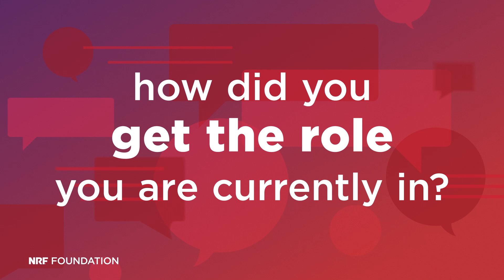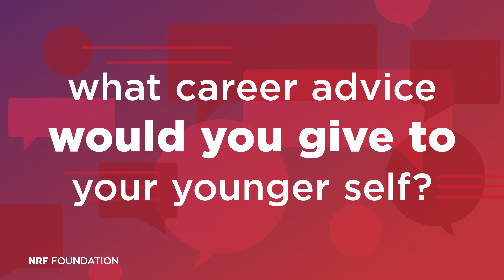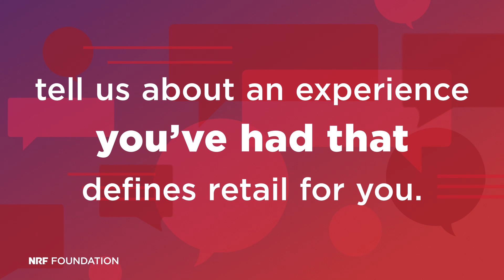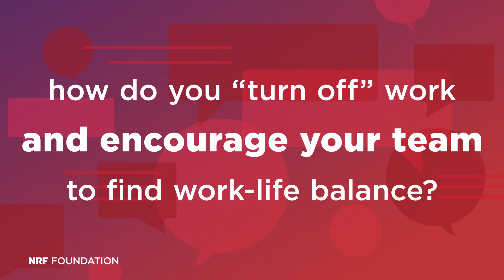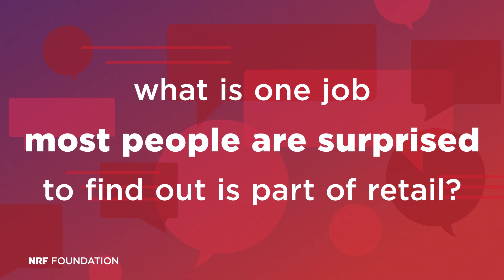NRF Foundation 20 Questions with PepsiCo's Dr. Athina Kanioura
PepsiCo Chief Strategy & Transformation Officer Dr. Athina Kanioura is one of the dynamic leaders on The List of People Shaping Retail’s Future 2025. Kanioura will be celebrated at the NRF Foundation Honors this January in New York City alongside fellow impactful retail leaders. In this episode of NRF Foundation's 20 Questions, Kanioura reflects on her career.

The NRF Foundation connects people to an industry that’s a great place to start and a great place to grow. Since 2015, the NRF Foundation Honors has raised the funds to continue to provide programs and resources to help people build better lives and stronger communities. Join us for the 10th Anniversary of the NRF Foundation Honors and be a part of the story of how retail builds extraordinary careers.